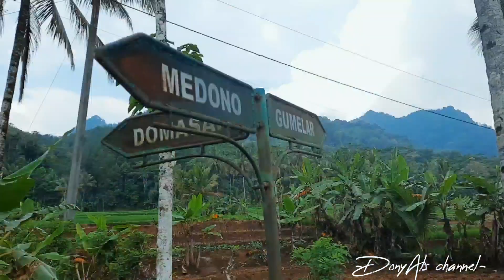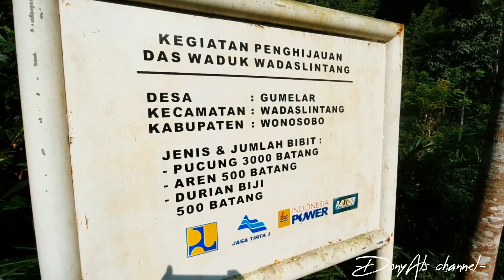PESONA CAGAR ALAM WONOSOBO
Menyajikan pemandangan dan perjalanan menuju cagar Alam.